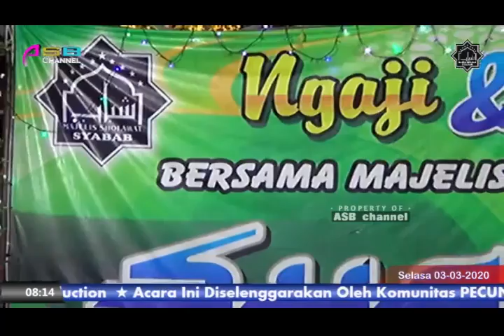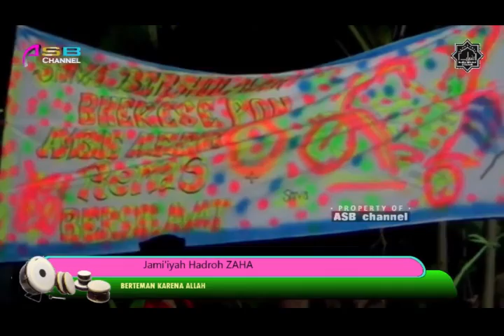Lugundang BERSAHABAT KARENA ALLAH